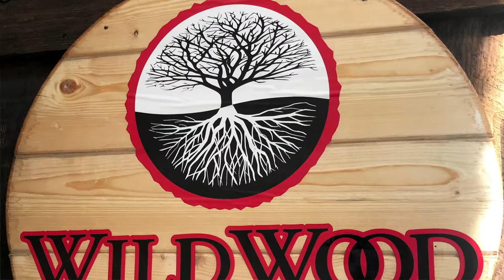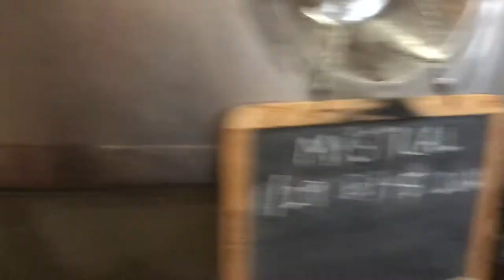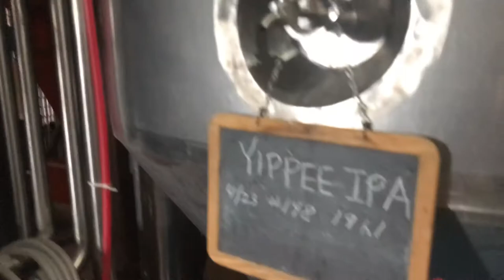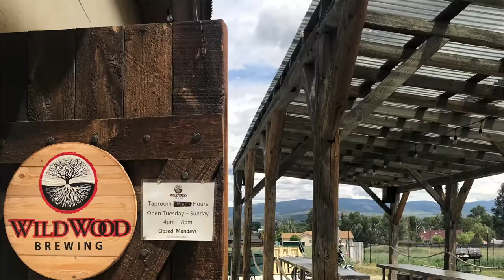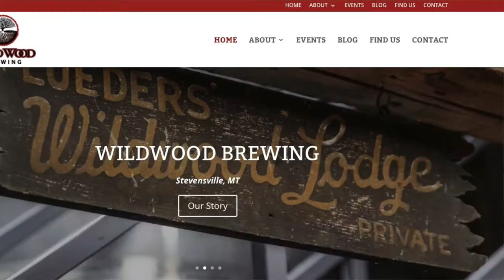Brewing Up Sustainability with WildWood Brewing (Stout Conversations - Craft Beer Stories)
Episode 31 - This week we talk with Jim Leuders, Patriarch and head brewer at WildWood Brewing in Stevensville, Montana, just south of Missoula. From van-lifer to brewmaster, Jim has designed a sustainable brewery that is unique and worthy of a stop on any tour of Montana. His integrated systems and organic brews offer consumers an experience that is rarely seen in the brewing industry.The beer, the brewery, the taproom, the architecture, are truly a work of art.

We love telling stories.  If you have a story you would like to share around a great beer, let us know.  We’d love to have you as a part of Stout Conversations.

Video Quick Links to Highlighted Topics

1:04 Germany Bound Not only did he start his brewery in the oldest town in Montana, veteran brewer, Jim Lueders paid his way through a master brewing program in Germany. You gotta hear how he paid his tuition using an old car.

5:37 Van Life & Consulting Jim began his career as a consultant traveling where he was needed, living in a van, and with plenty of time to play. Not a bad life.

7:20 Science & Art Play Together Jim talks about how he is always a student and always learning to better craft his trade.

8:50 Timeline of a Brewery Buying a system that Jim originally made himself and starting a brewery from scratch takes time. I wonder what car he used for this expense?

12:40 Sustainability & Integration Jim is following his dream of creating a brewery that includes sustainable solutions and integration of a farming system around the brewery. One endeavor is his desire to grow mushrooms on spent grains.

18:46 Organic Brews Farming organically and using integrated systems, Jim wants to remain true to organic roots to sustain the environment while creating tasty brews.

20:18 World Class Beers Beers, like world class food, need to be balanced. “World class beer demands another when finished.”  Jim talks further about his travels and tasting those world class beers.

23:41 Unruly Teens Many brewers have mastered their craft, yet many are still trying to do so. “We’re unruly teenagers and teenagers like to experiment.”

24:12 Marketing Struggles Getting good beer into consumers’ hands in the first place is difficult in today’s market regardless of how good the beer is.

24:52 Telling a Story Jim struggles with getting his story out there. How do we as a small brewery tell our story and get customers to our location without being dominated by AB InBev and MillerCoors?

27:05 The Stout Life “If Jim wanted to make money, he would probably be somewhere else. There are rewards that are past money.”

29:19 Beyond the Taproom - Brewing the Bock Jim takes us on a tour of his unique brewing system while brewing a Doppelbock.

The average beer consumer doesn't spend too much time thinking about what beer to purchase. Click here for our simple beer cheat sheet.